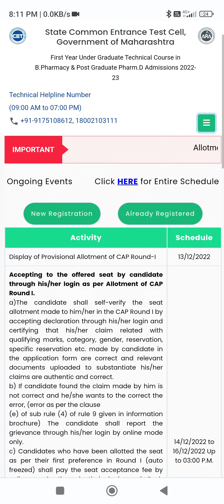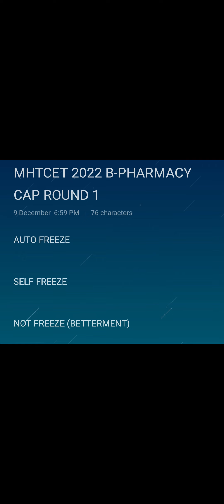MHTCET 2022 B-PHARMACY CAP ROUND 1 SELF,AUTO AND NOT FREEZE UPDATE FOR STUDENTS ❤️